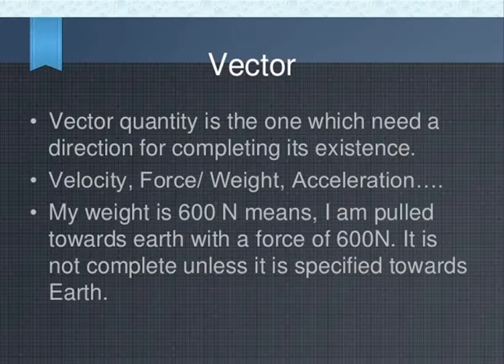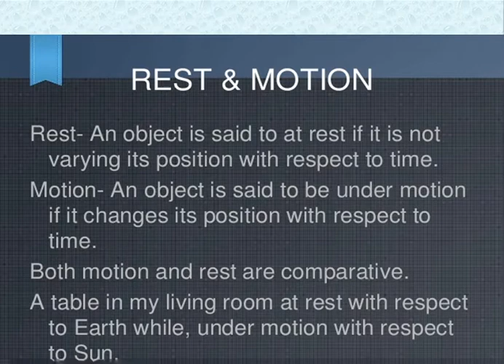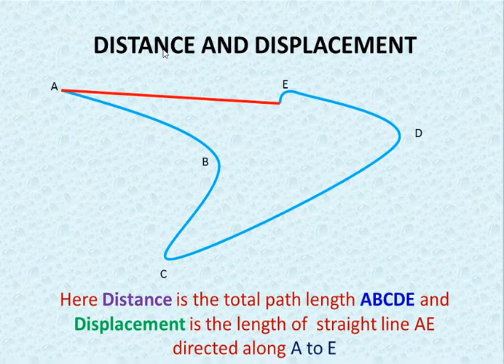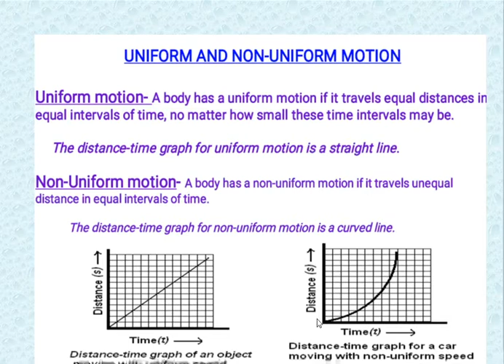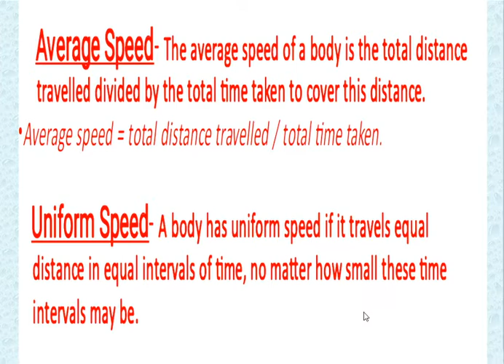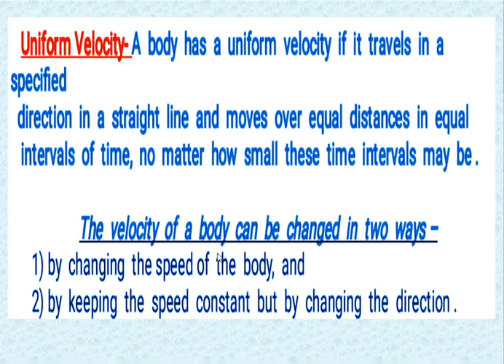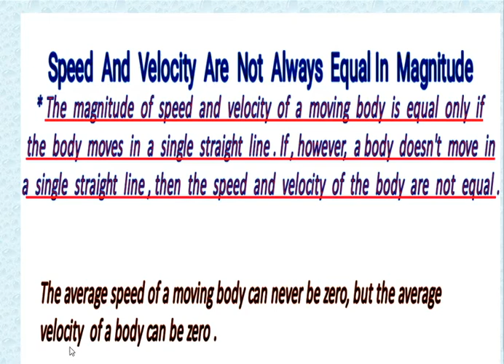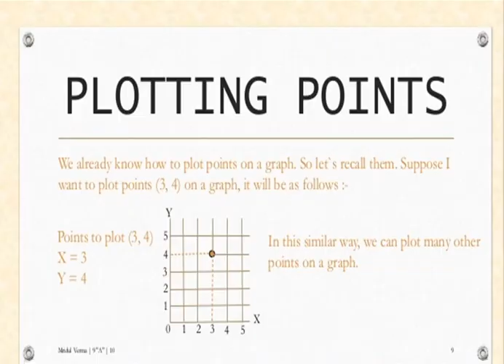DAVPPS CLASS 9th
Ch-8 Motion part 2